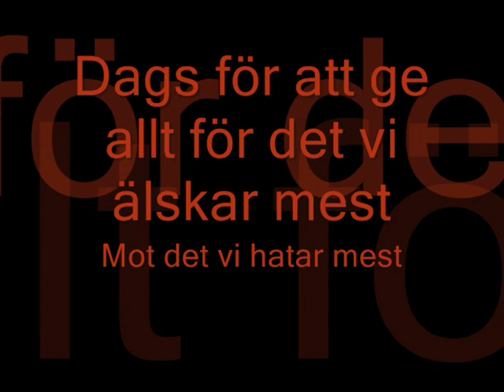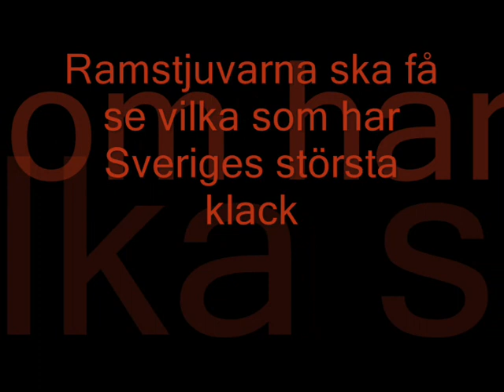Inför AIK-Bajen i Sååålna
den 24 April så spelas matchen AIK-Hammarby på Råsunda. Här är en film om skiten.